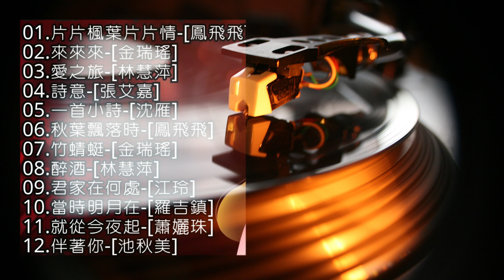走過歲月🎀巨星風華✨璀璨經典(十)[動態歌詞] Lyrics [高音質]鳳飛飛,金瑞瑤,林慧萍,張艾嘉,沈雁,江玲,羅吉鎮,蕭孋珠,池秋美,片片楓葉片片情,來來來,愛之旅,詩意,一首小詩,秋葉飄落時.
欢迎来到中国传统音乐。
如果您喜欢我的视频，请尽可能分享给您的朋友，谢谢您的支持。
👍經典好歌,都在這~好歌永流傳💪
☛如果有任何侵犯版权的行为，请给我们发送电子邮件或对此视频发表评论！！！ 非常感谢。